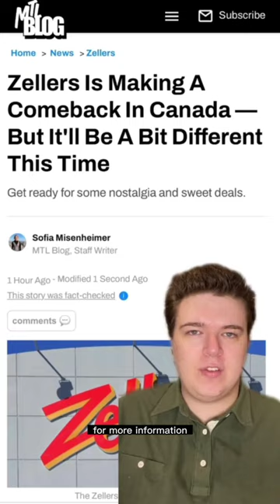Zellers Is Making A Comeback In Canada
Hudson's Bay is restoring Zellers to its former glory… kind of. Early next year, the retailer is set to launch a Zellers e-commerce site as well as brick-and-mortar locations within The Bay department stores in major cities across the country.